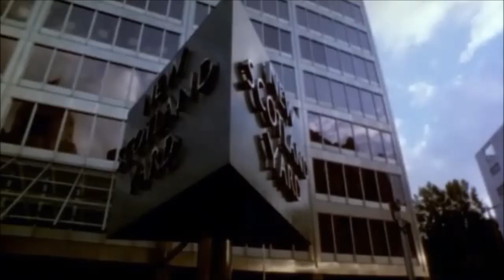Razor Blade Smile part 6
150 years ago, Lilith Silver is mortally wounded as she attempts to avenge the dueling death of her lover by Sir Sethane Blake. Enamored by her spirit, Sir Sethane reveals himself to be a vampire and grants Lilith the gift (and curse) of eternal life as a vampire. Today, Lilith moves through the city as a contract killer hired to eliminate all members of the mysterious and evil Masonic "Illuminati" sect, the leader of which, not coincidentally, is Sir Sethane. Clad in black latex and armed with a coffin full of weaponry, the vampiric hitwoman hunts down her targets while the police close in on her trail, desperate to end the carnage.

Cast Eileen Daly as Lilith Silver Christopher Adamson as Sethane Blake Jonathan Coote as Detective Inspector Price Kevin Howarth as Platinum David Warbeck as The Horror Movie Man Heidi James as Ariauna Isabel Brook as Silk Louisa Moore as Celeste Jennifer Guy as Cindy Arnold Bradley Lavelle as The Chill Pilgrim Peter Godwin as Illuminati Conspirator Scott Bennett as Guard 1 - Max